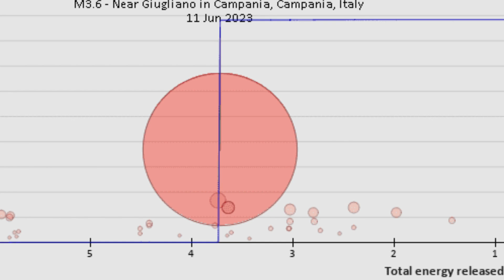🌋🚨"Rachaduras no Solo: Possível Erupção do "Super Vulcão Campi Flegrei"🌋🚨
Bem vindos ao meu canal onde nós falaremos novamente do Campi Flegrei ou Campos Ardentes com o quê? Esse vulcão voltou a tona agora porque eu vi algumas reportagens durante a semana né na TV italiana dando ênfase a esse vulcão, então nós fomos atrás de informações para saber o porquê disso

ULTIMOS VÍDEOS